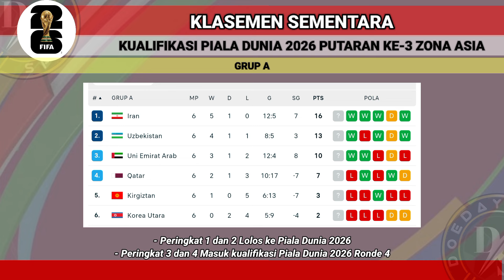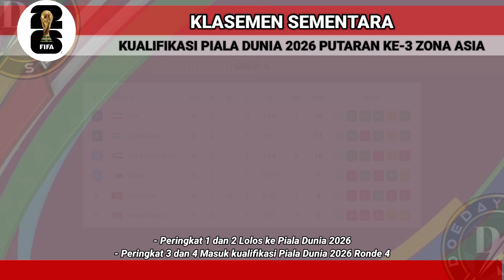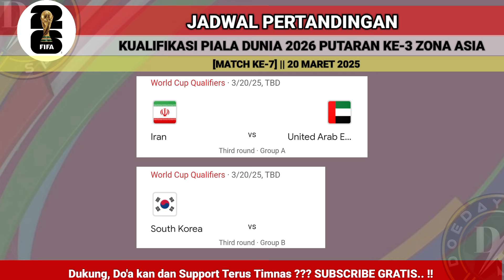Hasil Kualifikasi Piala Dunia 2026 - Indonesia vs Arab saudi 2-0 || Jadwal dan Klasemen Piala Dunia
hasil kualifikasi piala dunia 2026 zona asia putaran ke-3 pekan ke-6 tadi malam
hasil indonesia vs Arab saudi 2-0
Hasil China vs jepang 1-3
Hasil bahrain vs Australia 2-2
Jadwal Timnas Indonesia di kualifikasi Piala dunia 2026
Jadwal Australia vs Indonesia
Jadwal timnas Indonesia vs Australia